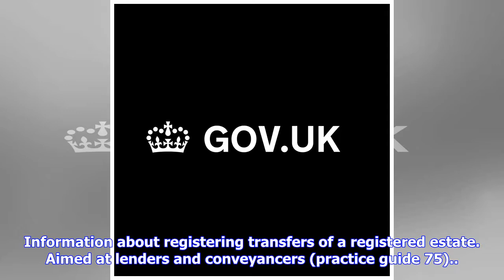Breaking News | Transfer under a chargee's power of sale (PG75)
Information about registering transfers of a registered estate. Aimed at lenders and conveyancers (practice guide 75).